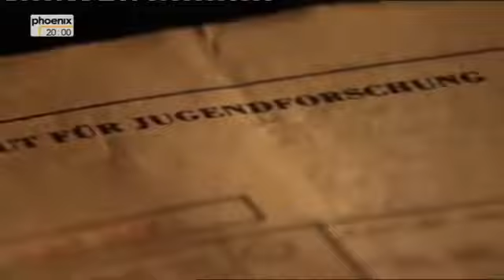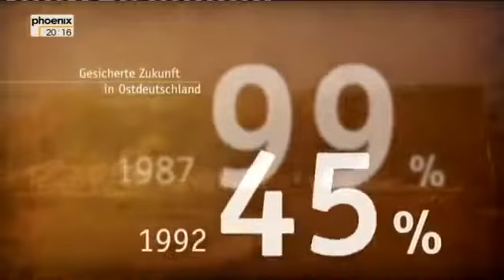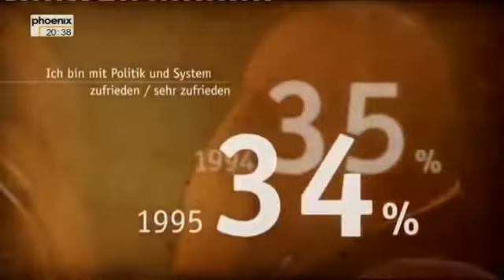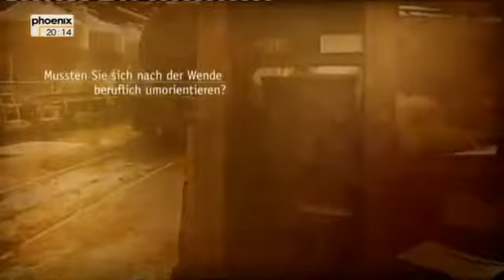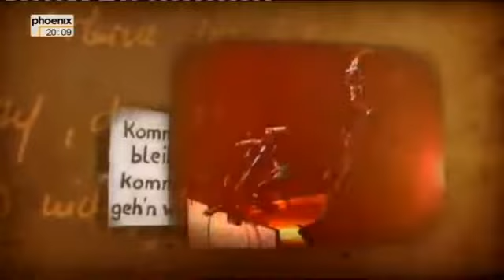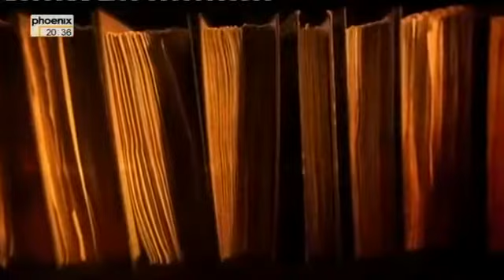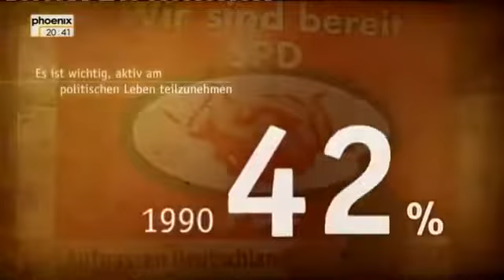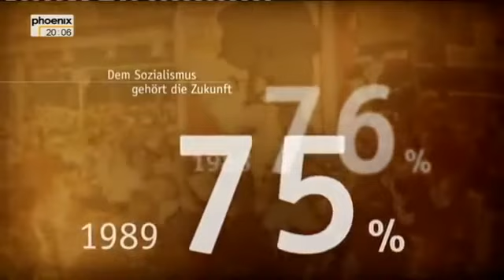Plötzlich waren wir Bundesbürger - Generation Wende - Teil 1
th8ub.

th8ub. Plötzlich waren wir Bundesbürger. Haben Sie sich schon mal die Frage gestellt, wieviel DDR Sozialisation bei den Kindern der Generation Wende noch bleibt? Generation Wende.

Generation Wende. 17 Jahre sind die Studienteilnehmer alt, als die Mauer fällt. Für viele heißt das Aufbruch, Freiheit und völlig neue Möglichkeiten. Die fest vorgezeichneten Lebensläufe.

Plötzlich waren wir Bundesbürger. Haben Sie sich schon mal die Frage gestellt, wieviel DDR Sozialisation bei den Kindern der Generation Wende noch bleibt? Wie prägend sind gesellschaftliche.